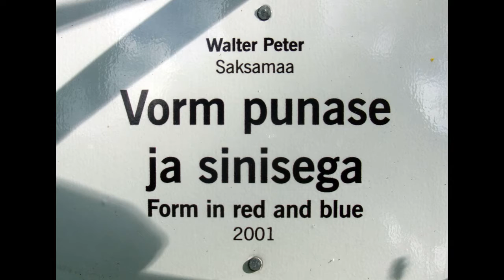Примечание к акции КД 131 без дрожи